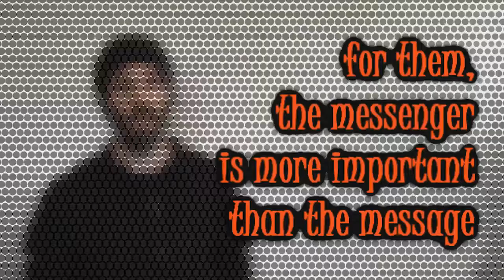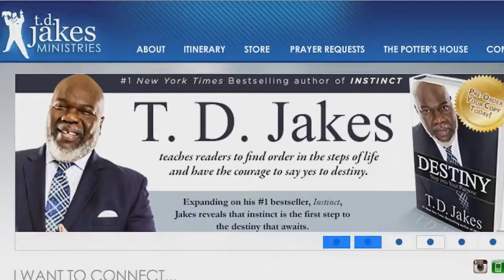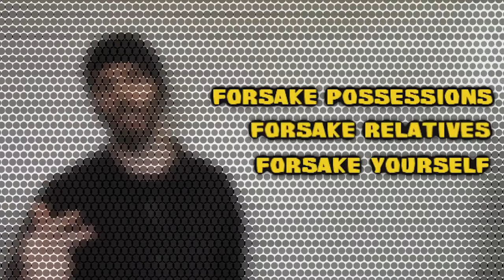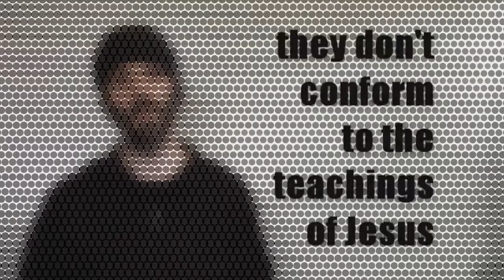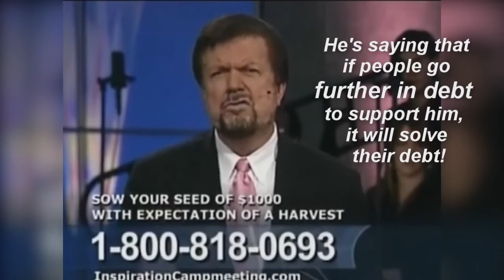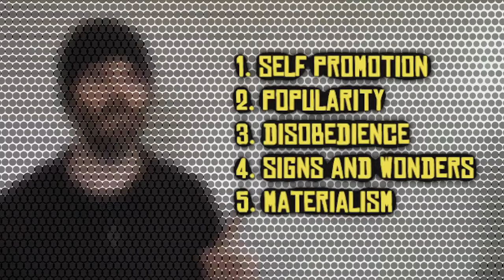Signs of a False Teacher - False Teachings EXPOSED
What are the signs of a false prophet? How can you tell if you are being deceived by false preachers? In this video, we expose the signs of false teachers and preachers. Figure out how to spot false teachers and how to identify false prophets. Discover 5 ways to spot deception and religious conmen.

Thank you, End Time Survivors, for your great work!